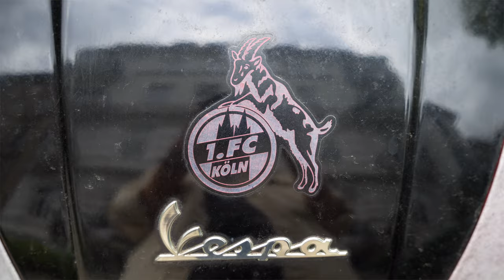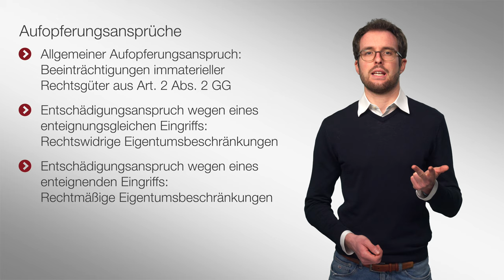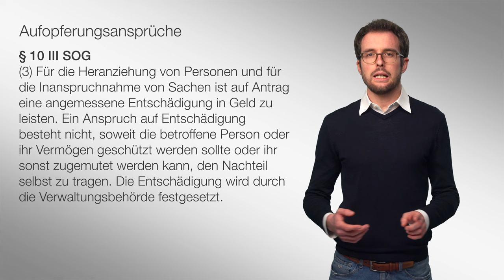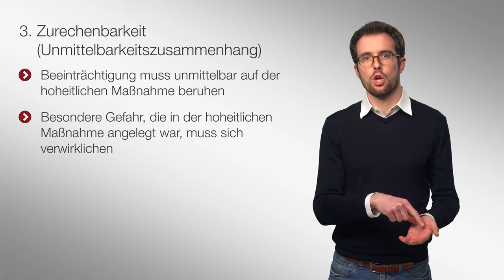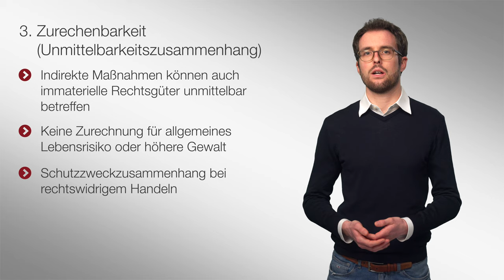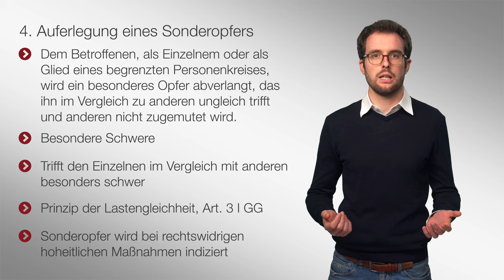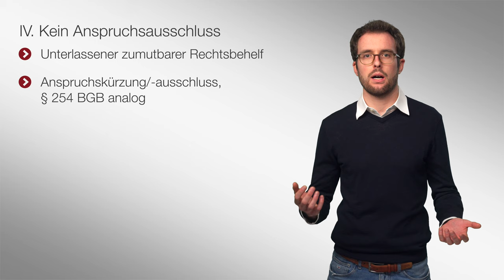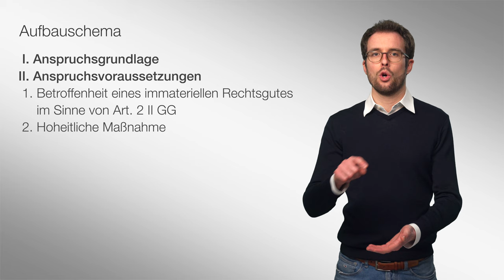Aufopferungsansprüche Teil I | 🎬 06 | Staatshaftungsrecht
Sprecher: Dr. Jens Gerlach
Text: Carl Coste und Dr. Jens Gerlach
Visualisierung: Carl Coste
Aufnahme und Schnitt: Laura Dinse und Jannik Matern

In letzten Video haben wir uns mit den gesetzlichen Ansprüchen auf der Enteignungsentschädigung und der ausgleichspflichtigen Inhalts- und Schrankenbestimmung beschäftigt, für die es jeweils eines Anspruchs aus einem Gesetz oder aufgrund eines Gesetzes bedarf.

Neben diesen gesetzlichen Ansprüchen gibt es übergesetzliche Entschädigungsansprüche, die sich aus dem Aufopferungsgedanken ableiten und gewohnheitsrechtlich verfestigt sind. Diese Aufopferungsansprüche sehen wir uns in den nächsten beiden Videos an.

Die Videos dieser Reihe wurden als interaktive Videos konzipiert – leider unterstützt YouTube diese Features nicht. Hinter folgendem Link lassen sich die Videos anonym auf dem Dienst playposit ansehen

▶ Inhaltsverzeichnis

Diese Videoreihe begleitet die Vorlesung zum Staatshaftungsrecht im Grundstudium und im hochschuleigenen Examensvorbereitungsprogramm der Bucerius Law School.

Professor Pünder bedankt sich bei seinen Mitarbeitern und insb. bei Carl Coste und Dr. Jens Gerlach für die tatkräftige Hilfe bei der inhaltlichen Planung und Durchführung des Projektes, sowie beim Learning Innovation Lab der Bucerius Law School für die Begleitung und Umsetzung.

Bitte nennen Sie bei Nachnutzung Prof. Dr. Hermann Pünder, Dr. Jens Gerlach und Carl Coste, Bucerius Law School als Autoren.